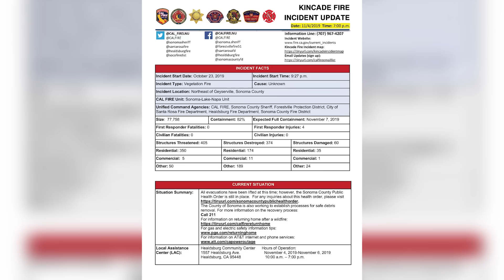65+ Fire Engines Responding to a Massive Wildfire!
Fire Departments from across California respond from the Kincade Incident Base in Santa Rosa headed to the Kincade Fire in Sonoma County just after midnight on Saturday, Oct. 27, 2019.

GEAR:
DSLR Camera